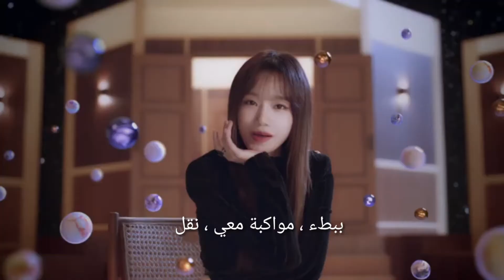IZ*ONE D-D-Dance Arabic Sub اغنية ايزون الرقص مترجمة